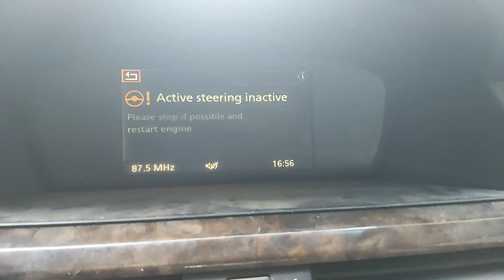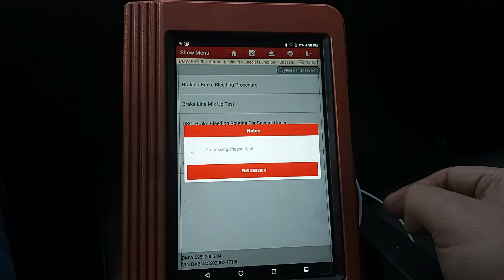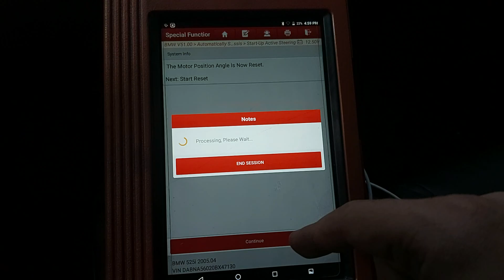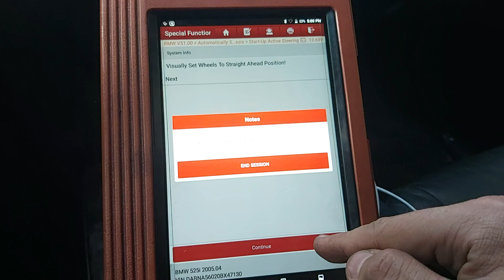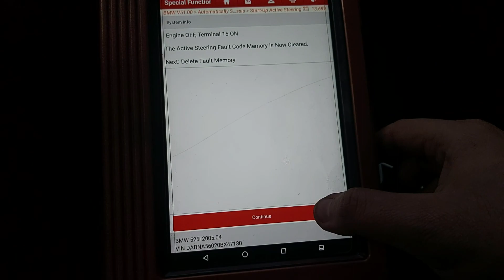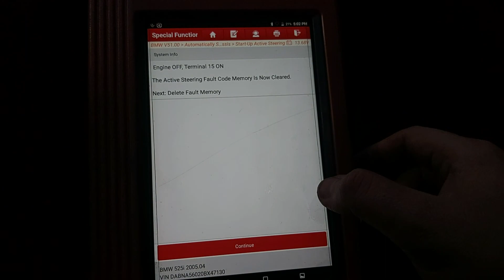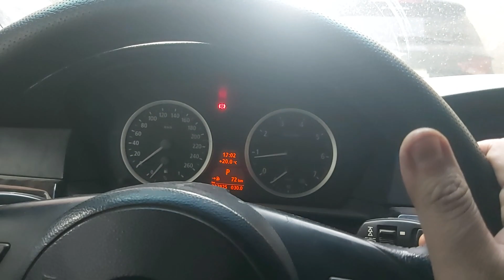Active Steering Initialization On A BMW E60 (Steering Angle Reset)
This Is How To Reset Or Initialize Active Steering On a BMW E60 With Launch X431 Scanner ... After Repair Wiring ... Steering Angle Sensor Reset ... 614A Fault Code AL: Motor Position Angle Not Initialized